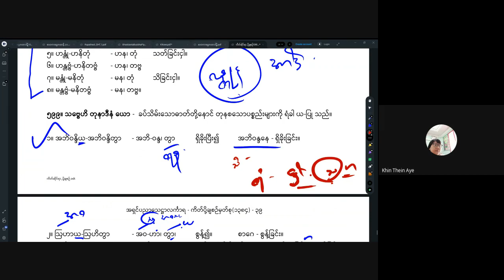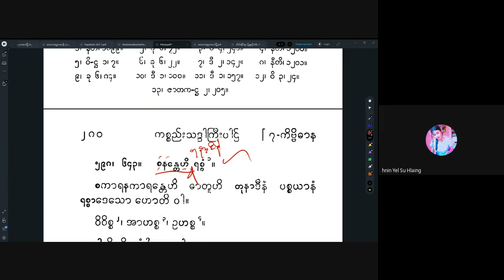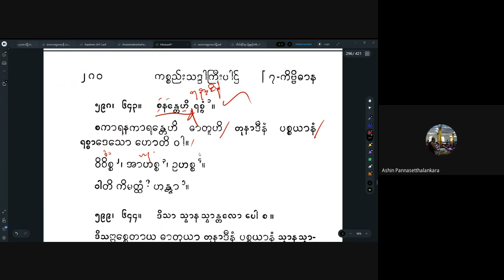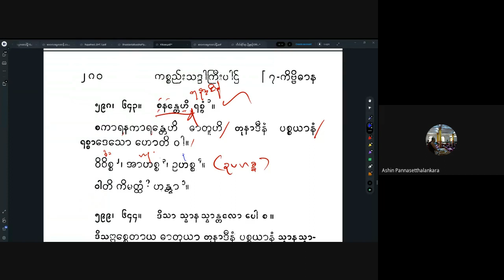အရှင်ပညာသေဋ္ဌာလင်္ကာရ_ပထမငယ်တန်း_ကိတ်စာဝါ(၄၂)_20230202